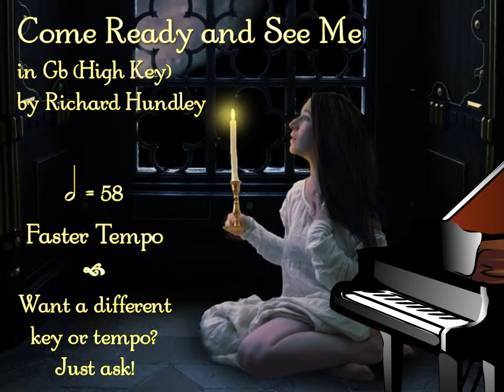Faster Come Ready and See Me in Gb (High) by Richard Hundley Piano Accompaniment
This is an electronic piano accompaniment for Come Ready and See Me by Richard Hundley, published in Level 8 of the Royal Conservatory/Carnegie Hall Resonance series. It is half note=58, which is fast, but still an acceptable performance tempo for this song.